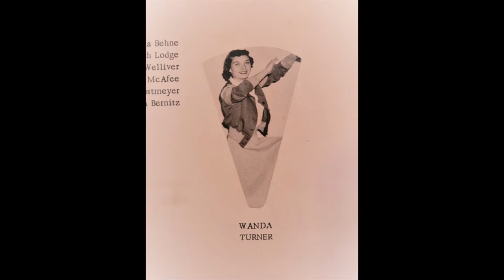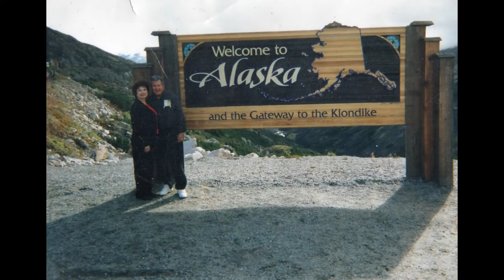Wanda Ruth Turner Harker Memorial Video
Wanda Ruth Turner Harker - July 22nd 1936 - March 7th 2022